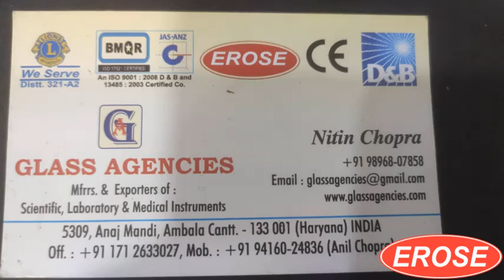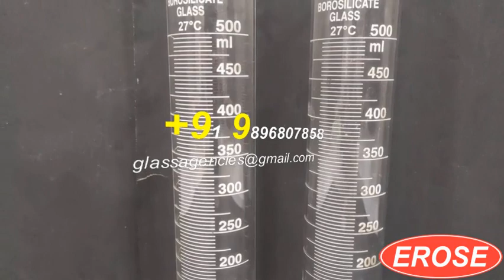Measuring Cylinder 500 ML Borosilicate Glass EROSE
5309, Anaj Mandi,
Haryana
INDIA